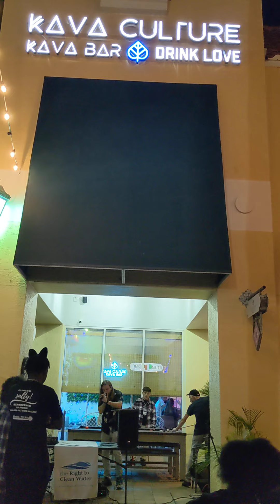at Eco monday 7-31-23